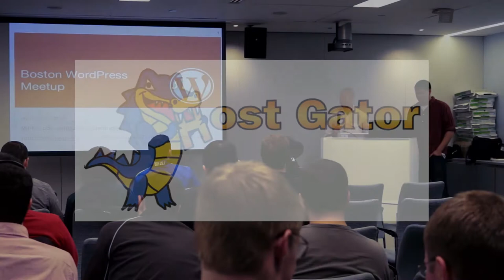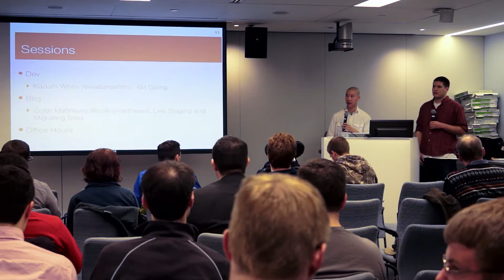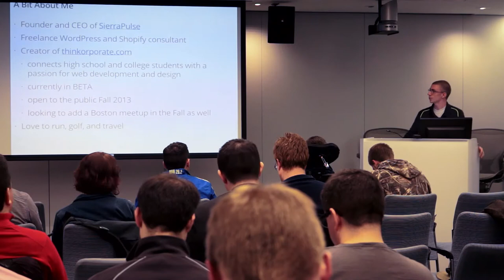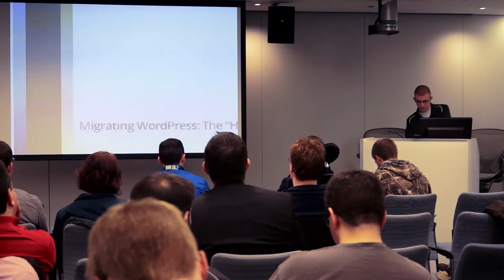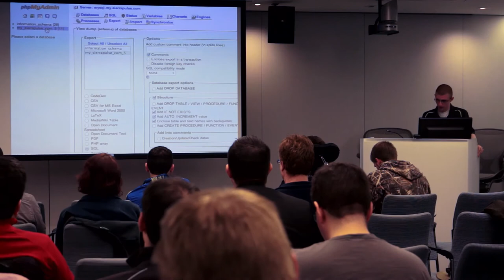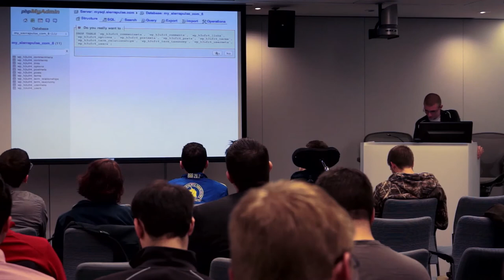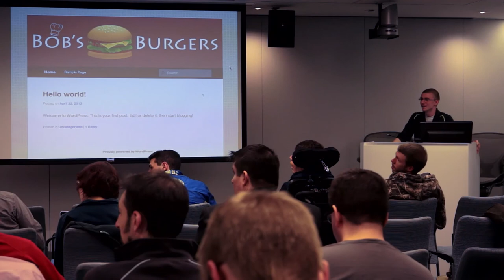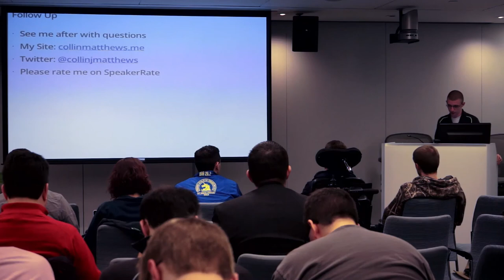2013-04 BWPM Live-Staging & Migrating Sites for Clients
Live-Staging & Migrating Sites for Clients by Collin Matthews (@collinjmatthews)

A live, online staging site can be a great service to offer your clients as you build their new WordPress theme, plugin, or entire site. We will discuss the benefits of offering a staging site to clients, show you how to launch one quickly and easily, and describe how to migrate from staging to production with just a few clicks. We will also migrate a real site together step by step while answering any questions you may have along the way! This also applies to anyone looking to change hosting providers, or move WordPress in general.

Bio: Collin Matthews is the founder and CEO of SierraPulse, a WordPress development and design shop based in Boston. He also offers WordPress and Shopify consultancy services at collinmatthews.me, and is the creator of thinkorporate.com, a forthcoming networking site that connects high school and college students who have a passion for web design and development.